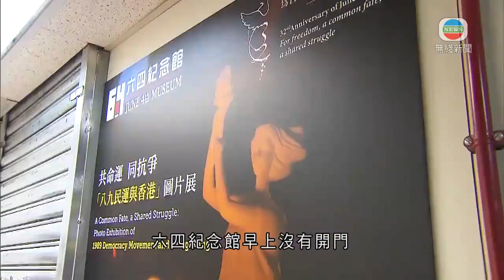六四紀念館被指未領公眾娛樂場所牌照 支聯會決定暫時閉館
六四紀念館被指未領有公眾娛樂場所牌照，支聯會決定暫時關閉紀念館。

六四紀念館早上沒有開門。支聯會指食環署人員昨日下午，到在旺角的六四紀念館調查，指支聯會未領有公眾娛樂場所牌照，涉嫌違反《公眾娛樂場所條例》。

經商議後，認為需進一步諮詢法律意見，及為保障工作人員及參觀者的安全，決定暫時關閉紀念館，直至另行通告。

六四紀念館早前休館，經過翻新後剛在周日重開。

食環署早前回覆查詢指，近日接獲投訴，指有人在旺角道一座商業大廈，無牌經營或使用公眾娛樂場所。食環署經調查及取證後，展開執法程序。